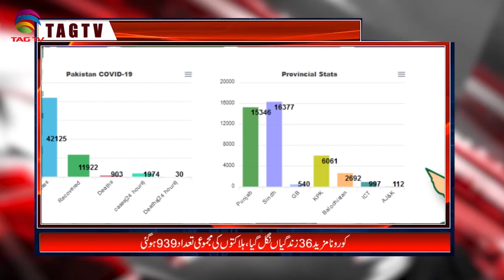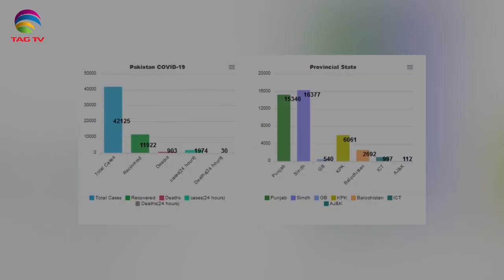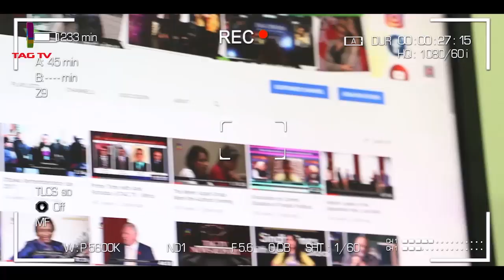Pakistan News Bulletin with Najia Niazi @TAG TV - May 19, 2020